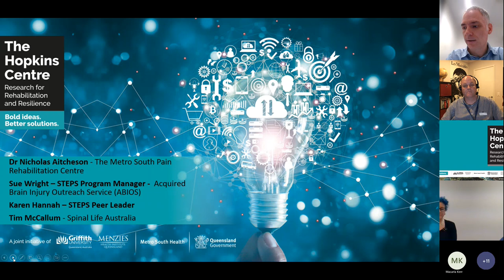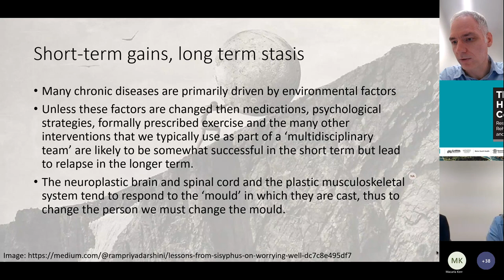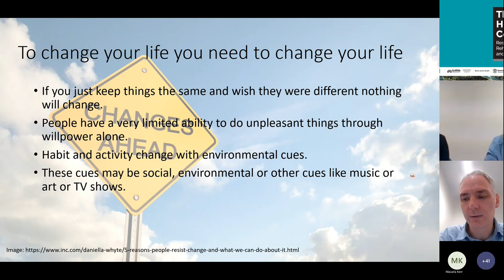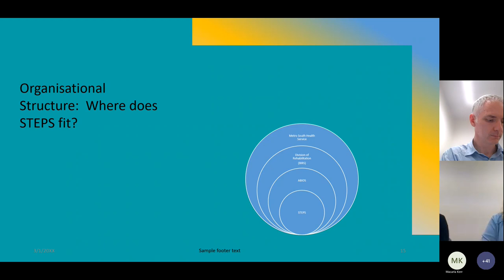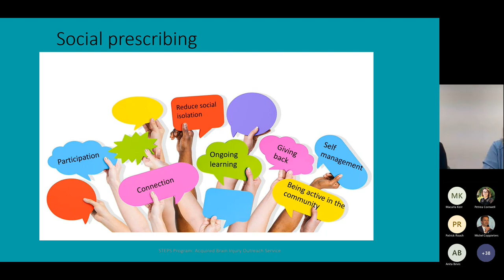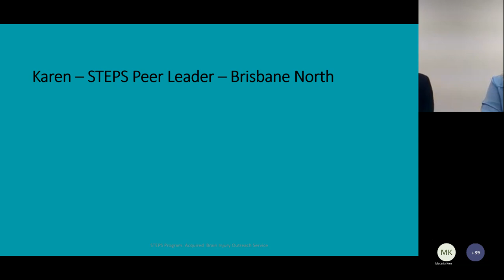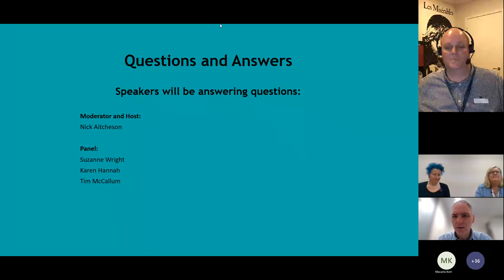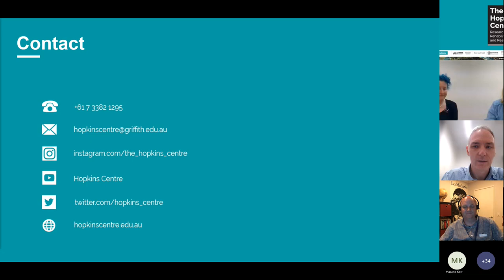Hopkins Hour: "Imagine, Explore, Experiment, Engage" Facilitating meaningful activity across the...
This Hopkins Hour event - "Imagine, Explore, Experiment, Engage" Facilitating meaningful activity across the spectrum from patient to person - was live and virtual via Microsoft Teams Webinar on 26th of October, 2022.

Led by Dr Nicholas Aitcheson from The Metro South Pain Rehabilitation Centre this Hopkins Hour provided an overview of socially-targeted ways of engaging patients to create meaningful recovery and rehabilitation to clients with brain and spinal cord injury.